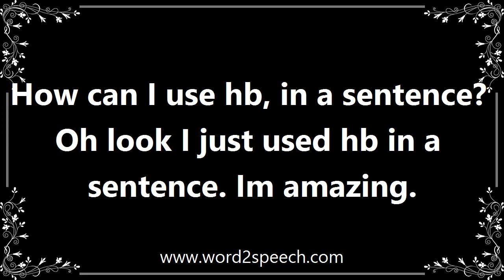Hb - Meaning and How To Pronounce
Title: hb

Haemoglobin.

How can I use hb, in a sentence? Oh look I just used hb in a sentence. Im amazing.

How to pronounce hb
definition of hb
audio dictionary
How to say hb
What is the meaning of hb
Pronounce hb